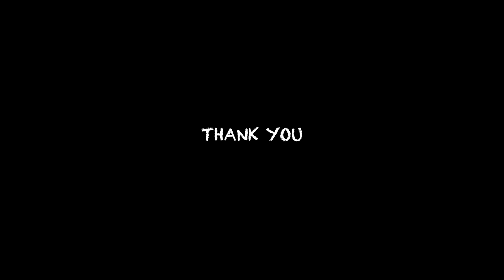Bass Cover: Badge - Cream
When jazz meets blues-rock the possibilities are endless. Jack Bruce (JB) did just that in Cream.  Along with Ginger Baker and Eric Clapton, some of rock's finest was crafted by the trio.

It maybe tempting to pass on Cream as classic rock. It is anything but that and in large part thanks to JB's driving bass lines.  Take this tune Badge for example. Close listening yielded all of the intricacies of a bass line that traipses across melodic lines, stitches together harmonic ideas and grooves in the pocket while it lends itself majestically to the song.

Trained on the upright, JB's playing style was very physical, and while you see color notes, he still knows when to hold it back and just groove. This tune uses a lot of staccato notes, half bends, hammer ons and some off beat turnarounds.  All in all it may seem deceptively simple until you try it out. Such is the magic of Jack Bruce!